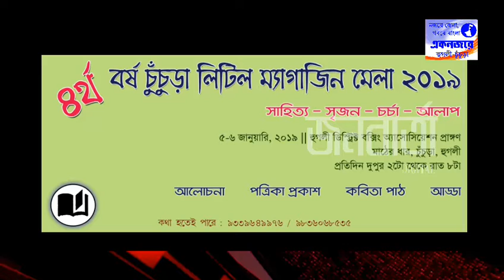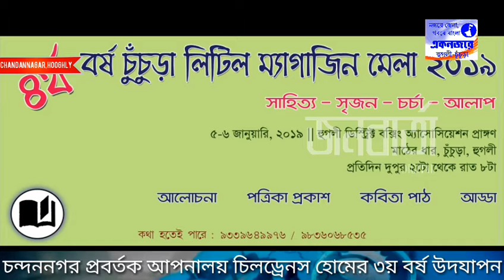চন্দননগর প্রবর্তক আপনালয় চিলড্রেনস হোমের ৩য় বর্ষ উদযাপন